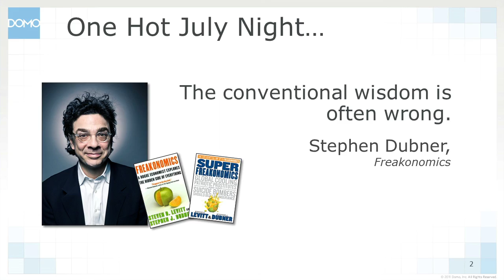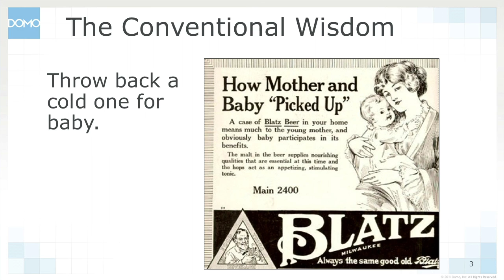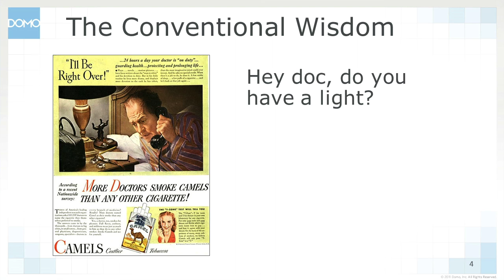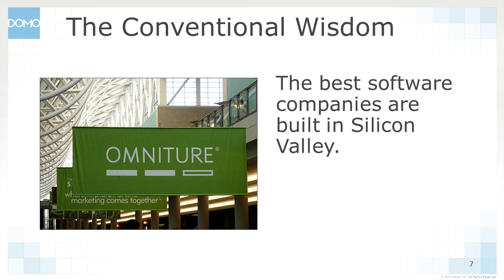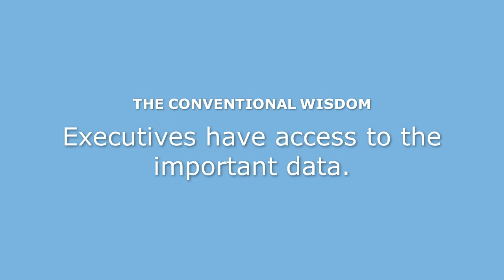Web 2.0 Summit 2011: Josh James, "High Order Bit"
Josh James (Domo Technologies)